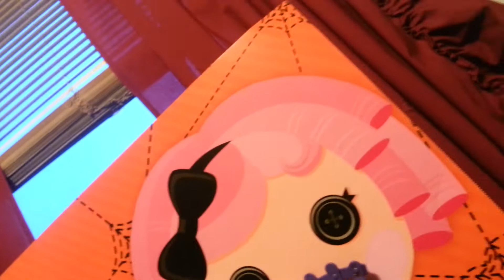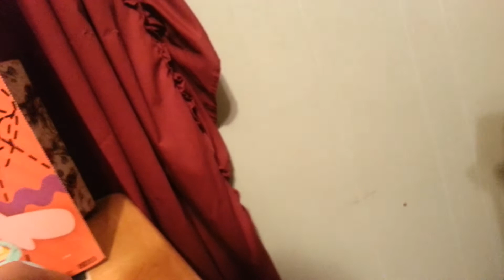LPS: Travelers Part 1 & 2